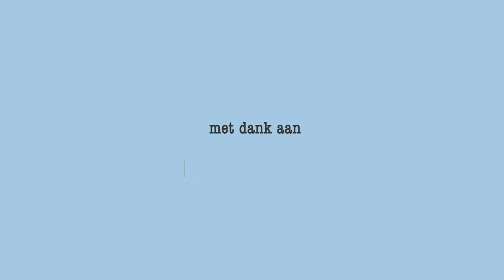Leukker Keuken 27: Keëskreukette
De kaaskroket is een zeer populaire snack, en daarom hebben we Peut gevraagd hoe we hieraan moeten beginnen...